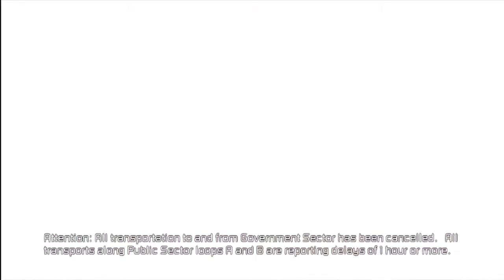Dead Space 2 HD Walkthrough and Commentary Part 6: Falling Trains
I think I'll walk next time.